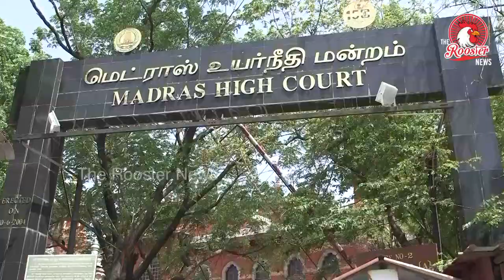தத்தளிக்கும் தமிழக ஆட்சி I Split Verdict in 18 MLAs Disqualification Case I The Rooster News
CHENNAI: Setting the suspense in motion for some more time, the Madras high court on Thursday passed a split verdict in the case against disqualification of the 18 rebel AIADMK MLAs in Tamil Nadu.
While the Chief Justice Indira Banerjee upheld the disqualification order passed by Tamil Nadu assembly Speaker P Dhanapal, Justice M Sundar quashed the speaker’s order.
As a result, the cases would be referred to a third judge who would pronounce his opinion. The majority view would be considered the judgement.
Had the verdict gone either way, the government would have been in trouble. If the disqualification had been upheld, byelections would been held in 18 constituencies and the DMK winning them would have reduced the Edappadi K Palaniswami government to a minority. If the court had quashed the disqualification, there could have been two scenarios -- the MLAs joining hands with the DMK to pull down the government; and some of the MLAs supporting the government to ensure all survive.